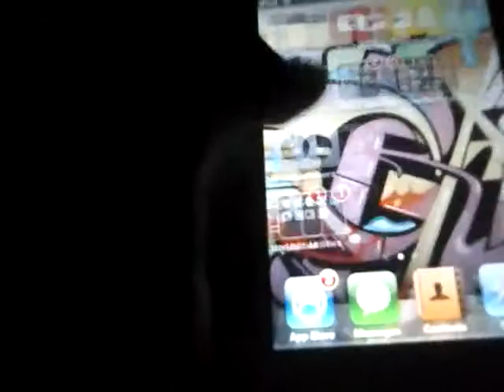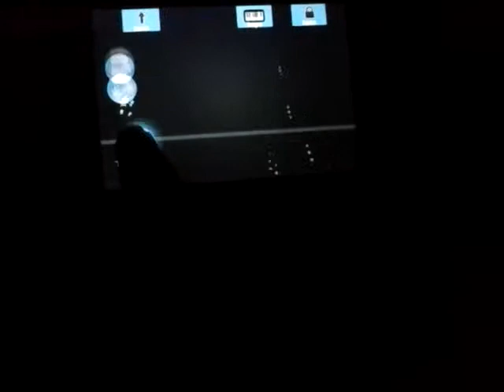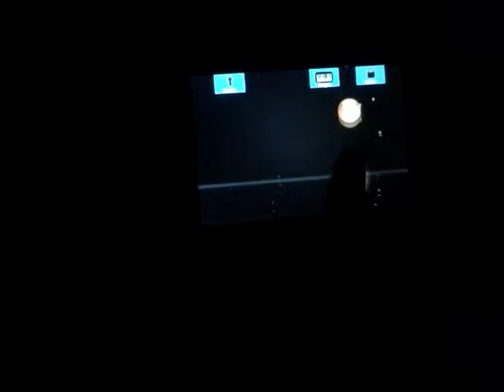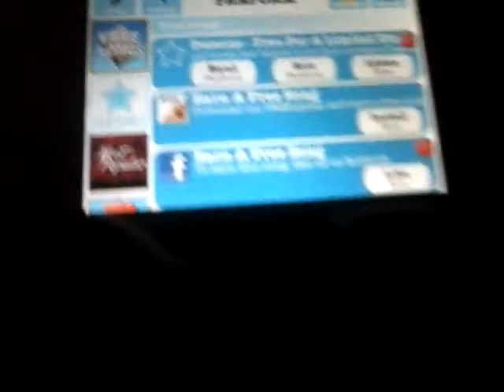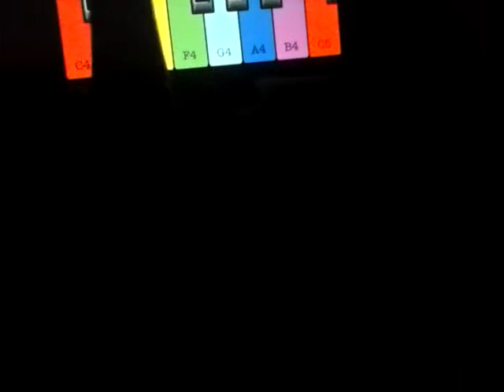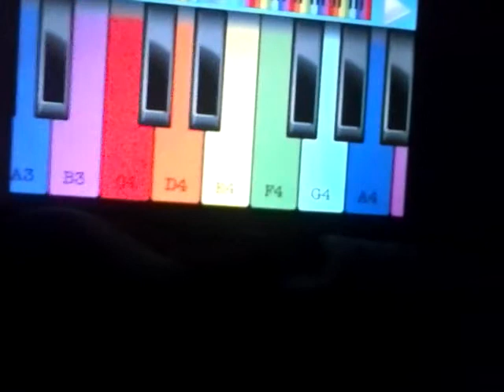Vlog# 9 Playing the keyboard on my iPod